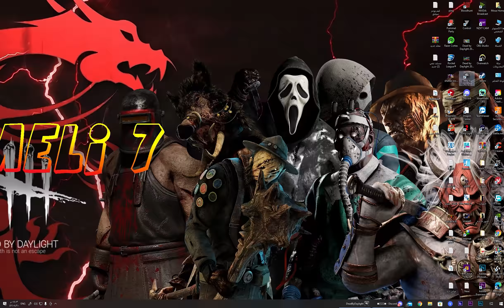ديد باي داي لايت| Dead by Daylight| برعاية بلايت😁😁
Looping The New Buffed Legion - Dead by Daylight
MMR Turned OFF on Killer for 1 hour - Dead by Daylight